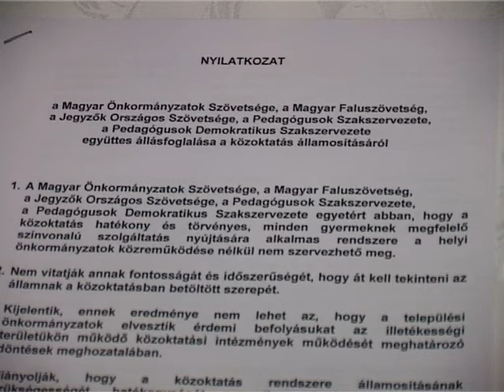A Magyar Önkormányzatok Szövetsége, a Magyar Faluszövetség, a Jegyzők Országos Szövetsége, a Pedagógusok Szakszervezete,a Pedagógusok Demokratikus Szakszervezete együttes állásfoglalása a közoktatás államosításáról